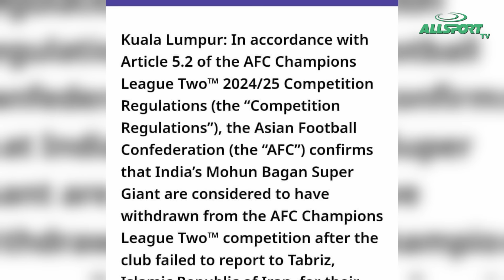ACL 2 অভিযান এবারের মত শেষ Mohunbagan এর?